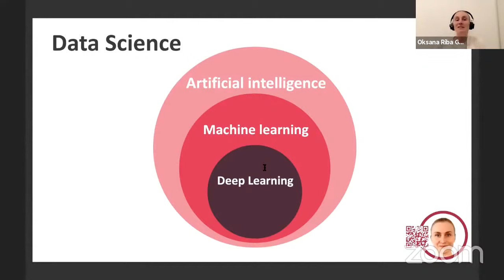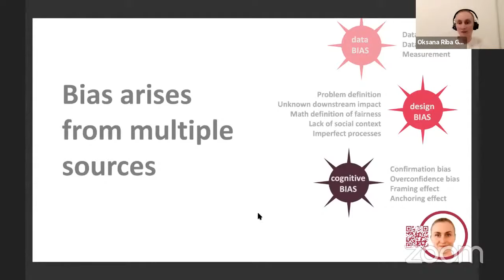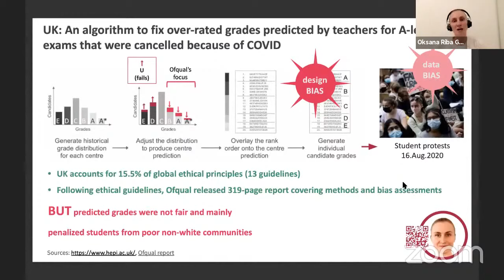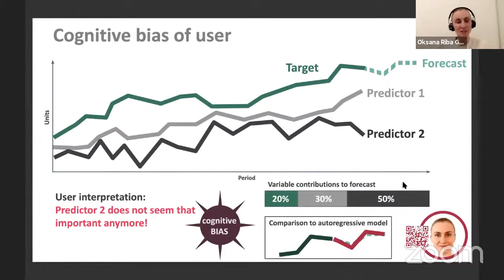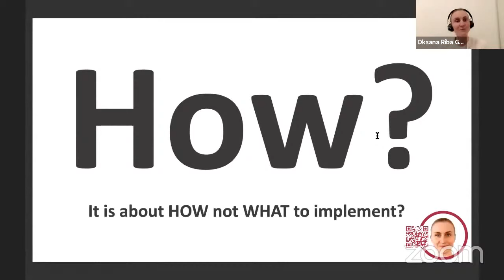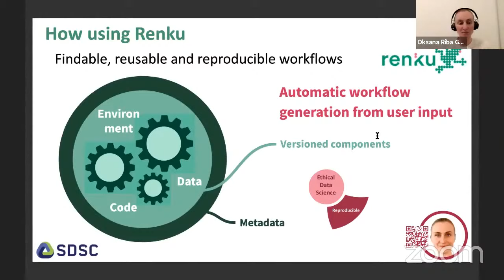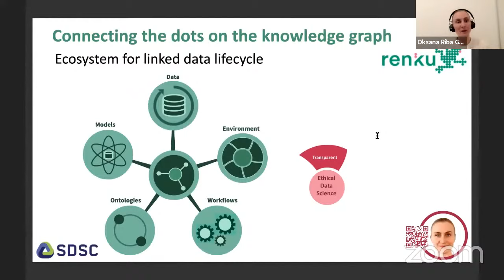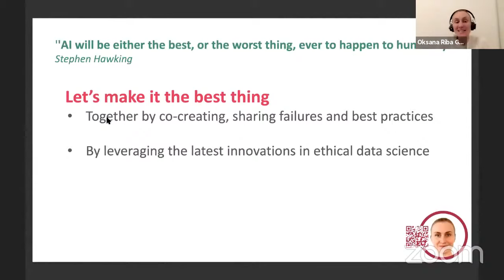A Case Study for a Successful AI Project in Healthcare Skin Cancer Detection System - Part 3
A Case Study for a Successful AI Project in Healthcare: Skin Cancer Detection System - Pawel Rosikiewicz (Part 1) - Onur Yürüten (Part 2) - Oksana Riba Grognuz (Part 3)

Magnimind Academy TV Presents - April 2020